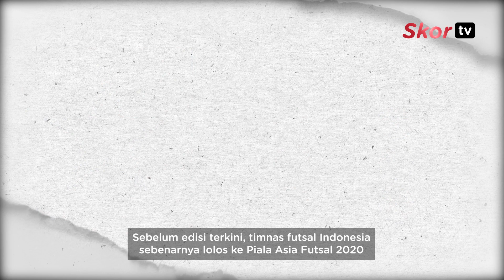Rekam Jejak Timnas Futsal Indonesia di Piala Asia Futsal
Timnas futsal Indonesia berhasil mencatatkan sejarah pada Piala Asia Futsal 2022 yang berlangsung di Kuwait. Itu setelah, skuad yang kini dilatih Mohammad Hashemzadeh itu mampu menembus babak 8 besar. Sayangnya, pada babak 8 besar Ardiansyan Nur dan kawan-kawan harus mengakui keunggulan Jepang dengan skor tipis 3-2.  Namun, ini menjadi catatan terbaik timnas futsal Indonesia sepanjang keikutsertaan mereka di Piala Asia Futsal. Lalu, bagaimana kiprah timnas Futsal Indonesia pada edisi sebelumnya? cek di video ini ya skorer..